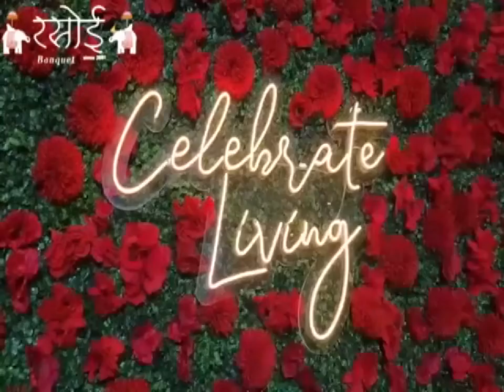Gvk टोल पर अनबैलेंस हुए टैंकर के ब्रेक हुए फेल II NEWS UPDATE II TODAY NEWS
किशनगढ़ के Gvk टोल पर अनियंत्रित हुए टैंकर ने, टोल पर खड़े वाहनों को टक्कर मार दी। इस दौरान चार वाहन टैंकर की चपेट में आ गये। अचानक हुई इस घटना से क्षेत्र में अफरा-तफरी फैल गई। वहीं दुर्घटना में किसी भी तरह की कोई जनहानि नहीं हुई है। बता दे टोक कर्मचारियों ने मामला सम्भालते हुए दुर्घटनाग्रस्त वाहनों को मौके से हटाया। जिसपर घटना की सूचना मिलते ही किशनगढ़ थाना पुलिस मौके पर पहुंची, और माहौल को नियंत्रित किया।